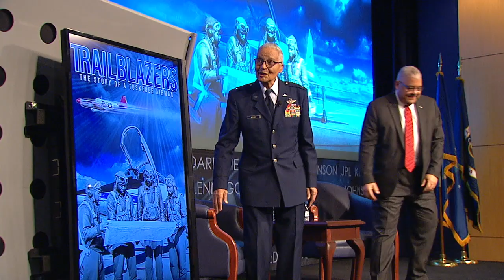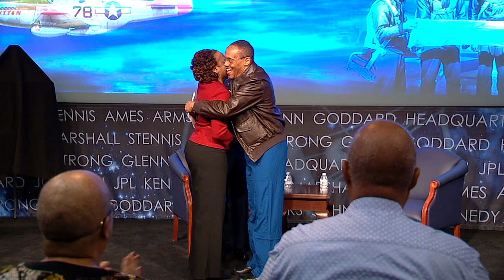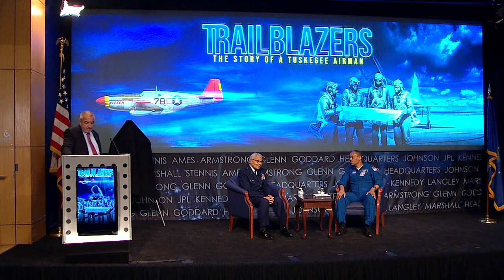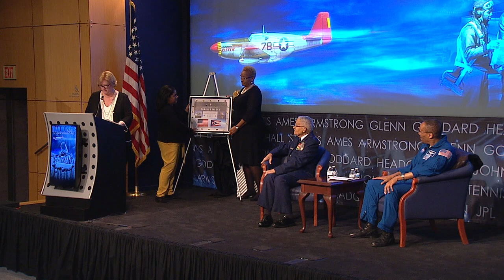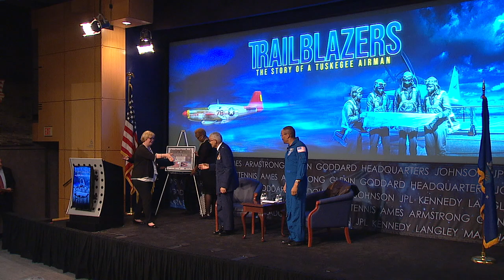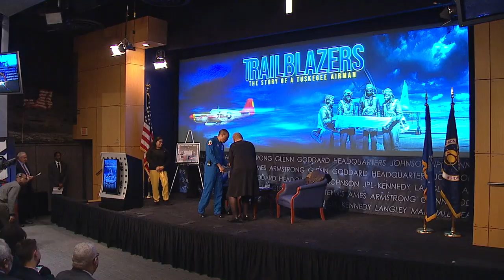Trailblazers - Black History Month Program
As part of its celebration of Black History Month, NASA honored retired Air Force Col. Charles McGee at a ceremony Wednesday, Feb. 5, in the James Webb Auditorium at NASA Headquarters, located at 300 E Street SW in Washington DC.

McGee, who served as a pilot with the Tuskegee Airmen during World War II – known at the time as the “Red Tails” – was a career officer in the Air Force and also served during the Korean and Vietnam wars, having flown 409 combat missions during his 30 years of service. Of the 355 Tuskegee pilots who flew in combat, McGee is one of only nine surviving. McGee is scheduled to receive an honorary promotion to the rank of brigadier general, as authorized by the National Defense Authorization Act for Fiscal Year 2020, which President Trump signed into law in December, the same month McGee celebrated his 100th birthday.

This video is available for download from NASA's Image and Video Library